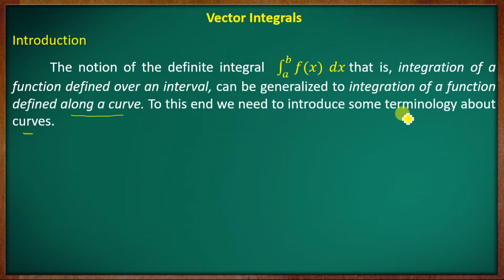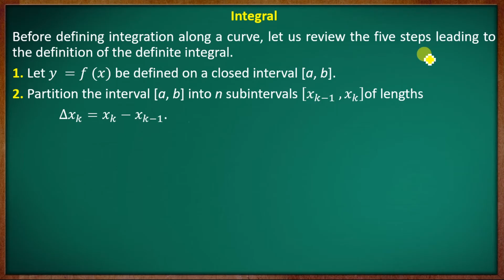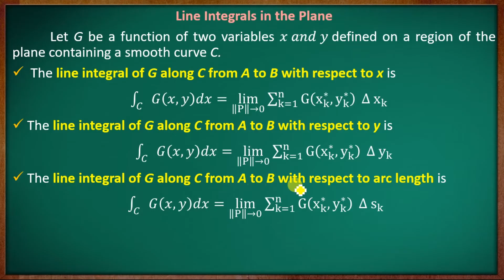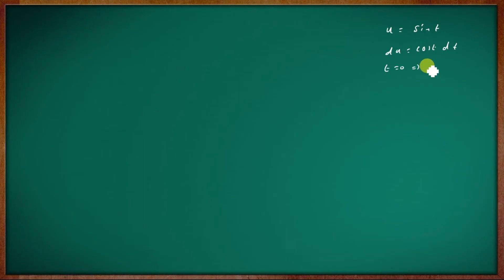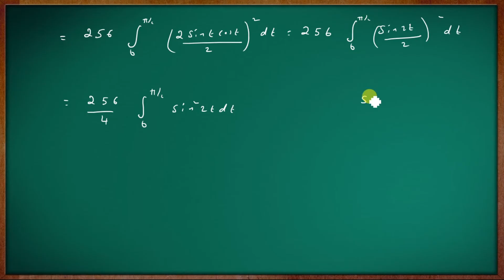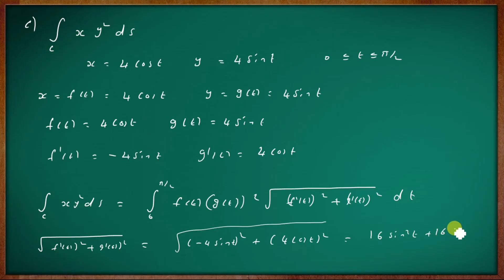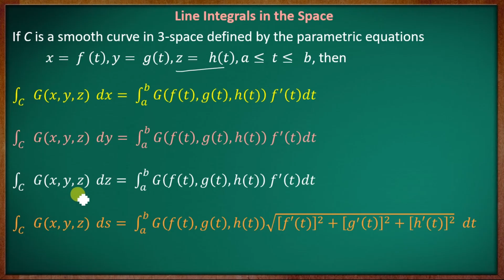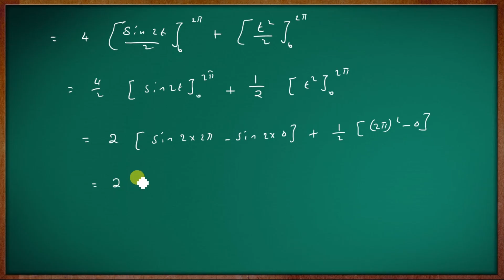3rd Semester B.Sc. Complementary Mathematics || Module - II || Part - 03 || Calicut University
Calicut University

Third Semester B.Sc. Complementary Mathematics

Syllabus for the 2019 Academic year

Previous question paper   [New Syllabus]

B.Sc.